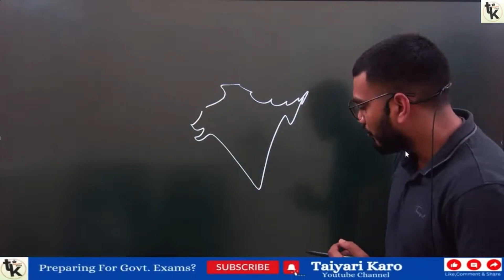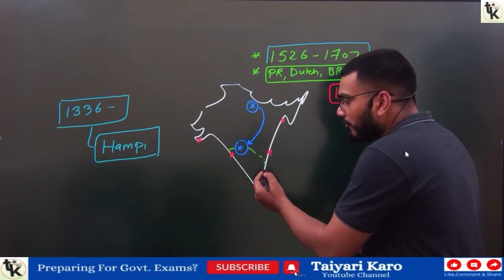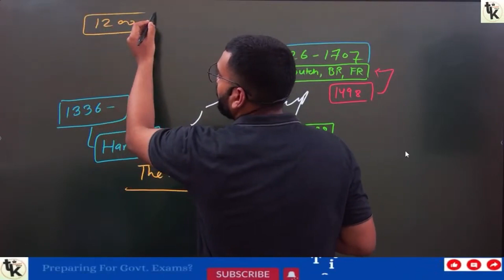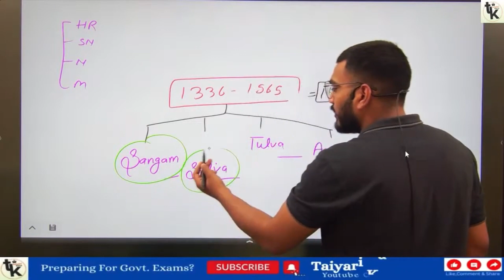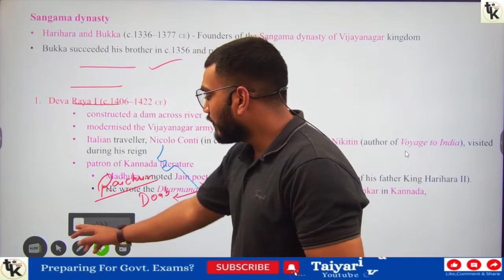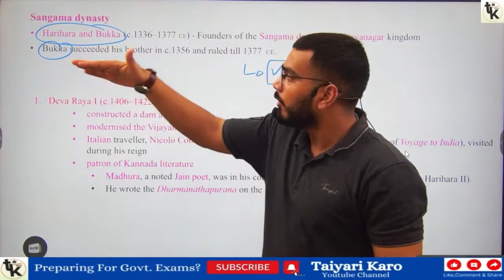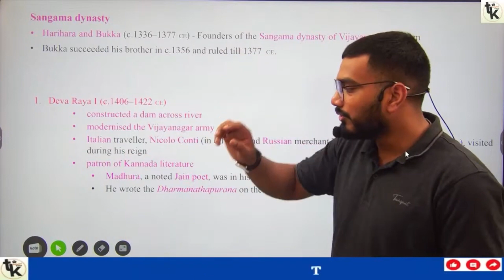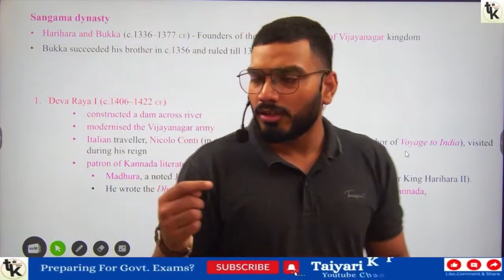Vijay Nagar | GS With Abhishek Sir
For Full Classes Join Our Upcoming  Online & Offline  Batches

hey,